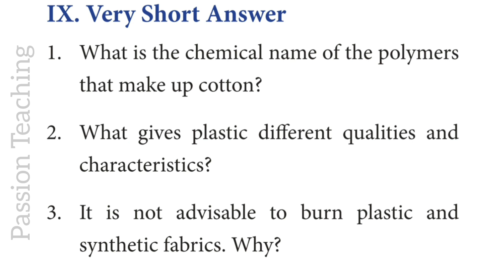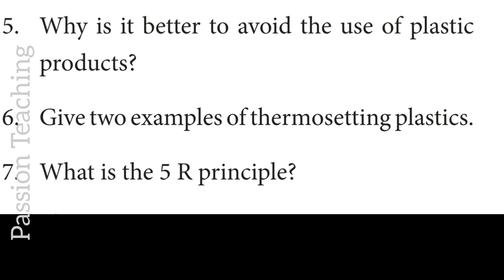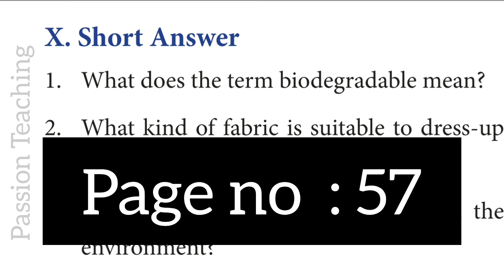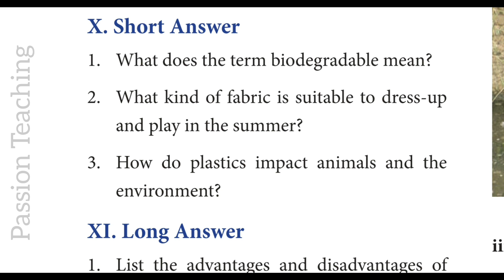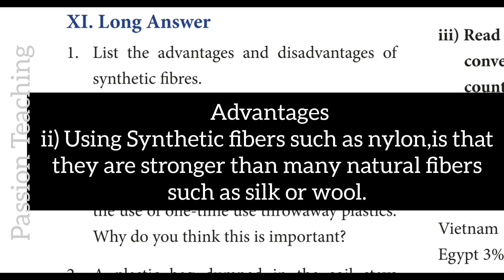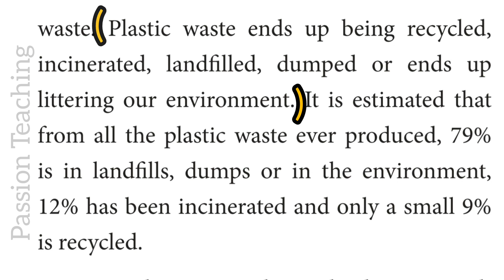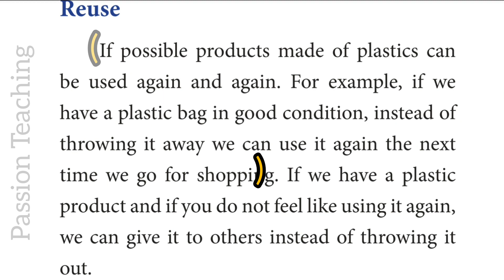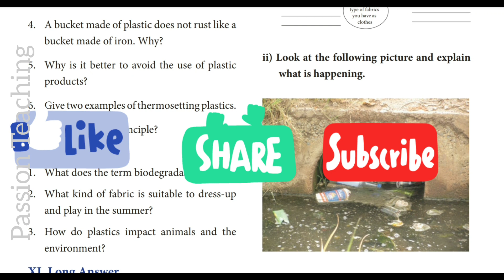Passion Teaching Channel | 7th std science,Term-3,Unit-3,Polymer chemistry | Book back Answers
Passion Teaching Channel. This video is prepared for 7th std Samacheer syllabus English medium students. In this video,Polymer chemistry lessons book back Questions and answers prepared. This video will help to the students is our hope.